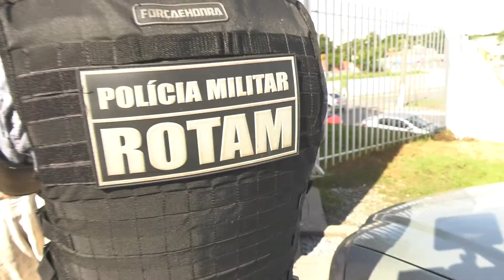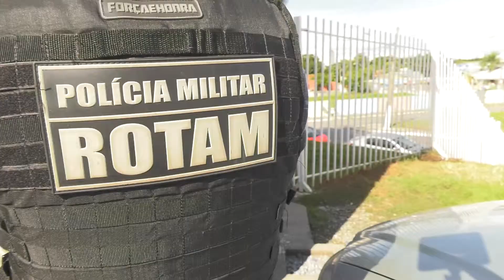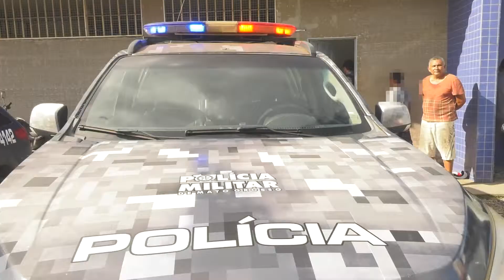ROTAM DERRUBA A CASA DE MENOR COM DROGAS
Matéria exibida no Programa do Pop - TV Cidade Verde-Band/MT

Reportagem: Fernando Itamir
imagens: Fernandinho Borges